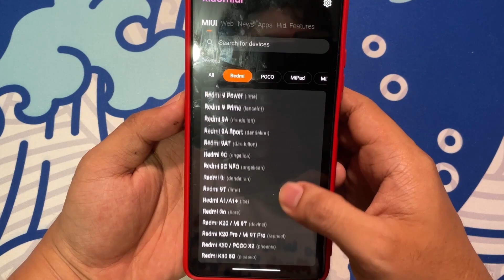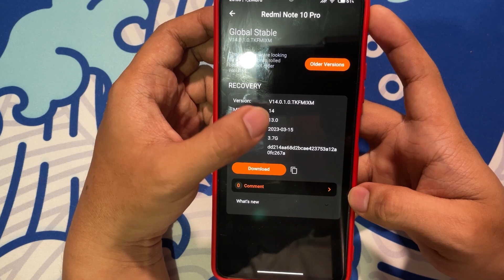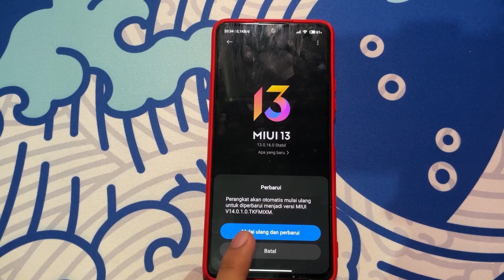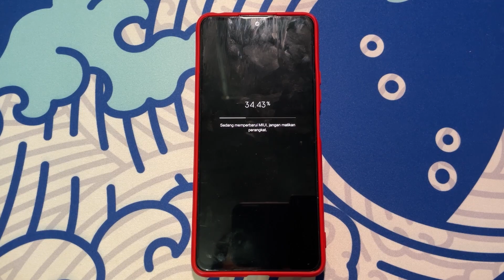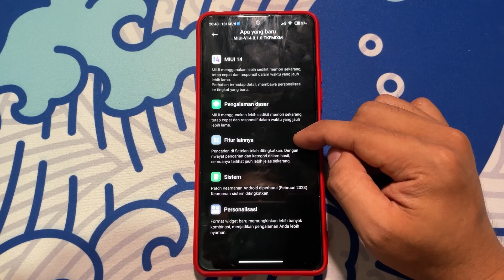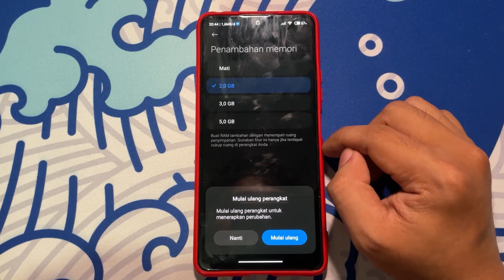CARA UPDATE ROM MIUI 14 GLOBAL STABIL REDMI NOTE 10 PRO TANPA PC JIKA BELUM MUNCUL DIPEMBAHARUAN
Disarankan untuk backup data penting di internal storage sebelum pindah-pindah ROM MIUI